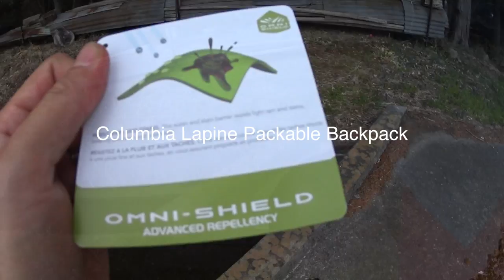Columbia Lapine Packable Backpack 旅行に必須。折りたたみバック。長野 ◆着用メガネ「うさぎ」エベレストに行ってきます！572/1000 16/4/1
Columbia Lapine Packable Backpack 。旅行に必須。折りたたみのできるサブバック。長野 ◆着用メガネ「うさぎ」

2017年4月1日より6月15日までエベレストに行ってきます！ただのメガネ屋、山の経験もまったくない３児のパパが家庭や、色々なものを壊さずエレベレスト登頂まで、毎日の山に関係なく、何の変哲もないことまで、裏も表もメガネ屋なので、ほぼ毎日無駄にメガネをかけ変えながら365日分投稿します（upはまとめて）。登山自体も勿論ですが、一番難しいのは、家庭と仕事と登山の同時進行、いかにしてエベレストの麓に立てる状況を作れるかだと感じる今日この頃です。
1/1000 毎日動画開始日 14/9/8

◾️今後の予定

2015年7月ロシアの7サミット エルブルース 5.642m（済み）

2015年末。7サミット アルゼンチンのアコンカグア 6.962ｍ（済み）

 2016年9月 ネパール（チベット自治区） チョ・オユー　8,201m 。

2017年4月1日より6月15日アイランドピークを通って、エベレスト8.848m。